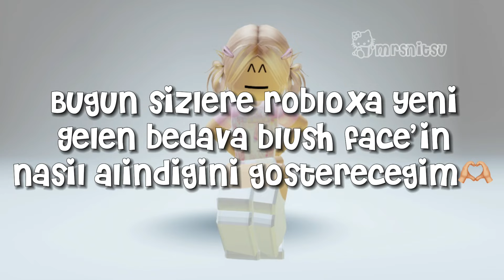ROBLOX YENİ BEDAVA BLUSH FACE!🍬🩰 ᰔᩚ | NASIL ALINIR? ˚ · .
🤍 || Bu videoda robloxa gelen bedava blush face’in nasıl alındığını gösterdim 🪵💌✦

⏱️ Zaman Damgaları

00:00 giriş
00:12 nasıl alınır
00:38 yüzün duruşu
00:44 kapanış